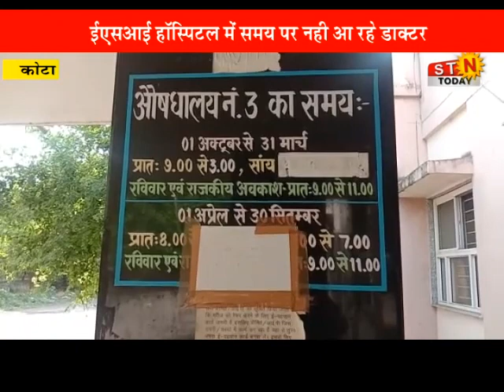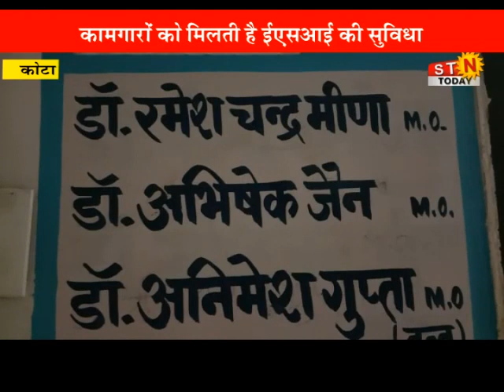04 July 2021 @ news कोटा - डाक्टरों की लेट लतीफी मरीजों पर भारी